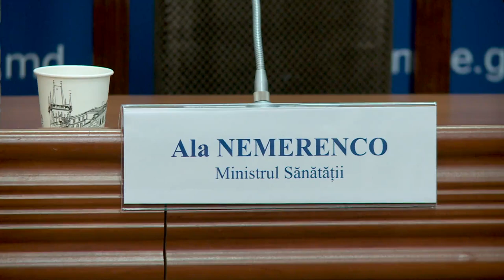Conferința Ministerului Sănătății cu privire la îmbolnăvirile prin infecțiile respiratorii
Conferință de presă organizată de Ministerul Sănătății cu privire la îmbolnăvirile prin infecțiile respiratorii